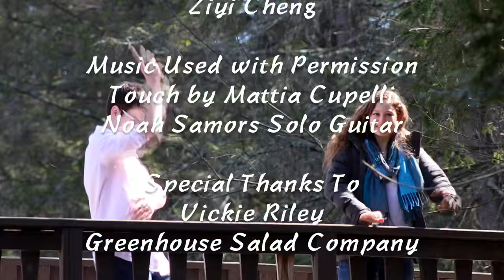It Takes Two [Short Film]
A story of a second chance.

Created, Filmed, and Edited by Eli Ruben.